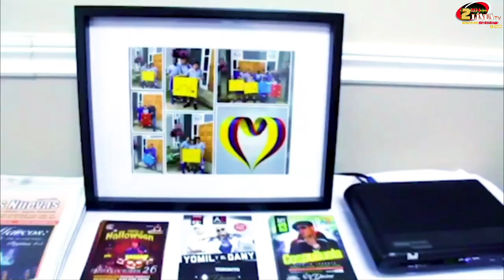EXTRAORDINARIOS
EXTRAORDINARIOS con Ana Vallejo, Bedsaida Cansines es una empresaria que ha salido adelante con esfuerzo y dedicación, en un país que le despertó la pasión por la cocina venezolana y ahora es propietaria de su propio negocio de catering para fiestas, reuniones y fechas especiales como la deliciosa navidad